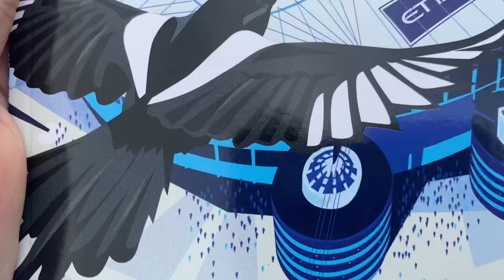I wore a NEWCASTLE UNITED SHIRT in the MANCHESTER CITY HOME END | Match-Day Vlog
I went undercover as a Newcastle United fan in the home end at the Etihad Stadium, did i run into any trouble ? Find out at the end of the video 😉